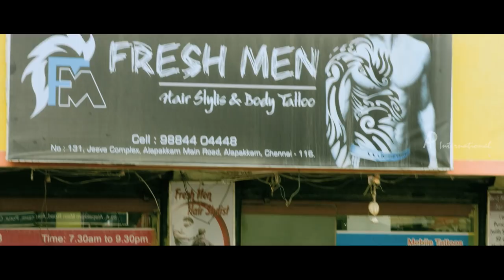Naalu Peruku Nalladhuna Edhuvum Thappilla Scenes | Karthik demands money to return phone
Naalu Peruku Nalladhuna Edhuvum Thappilla Tamil Movie features Karthikeyan, Prabhu, Jagadeesh, Evansri. Directed by Dinesh Selvaraj, music by Navin, Beon Suarao. Naalu Peruku Nalladhuna Edhuvum Thappilla movie also features Sharia, George Vijay, Aruljothi among others.

Directed by: Dinesh Selvaraj
Star Cast: Karthikeyan, Prabhu, Jagadeesh, Evansri, Sharia, George Vijay, Aruljothi
Cinematography: Bagat Singh
Edited by: Xavier Thilak